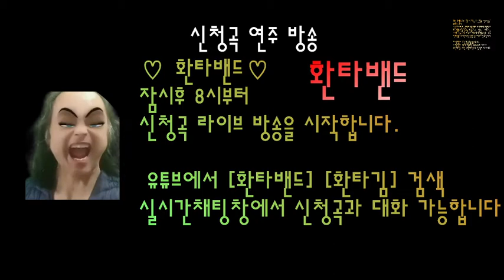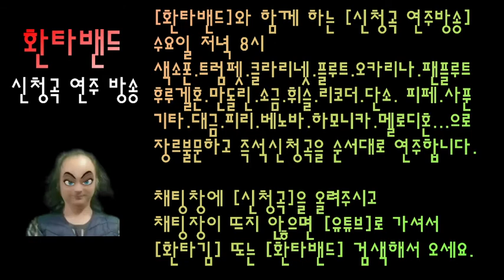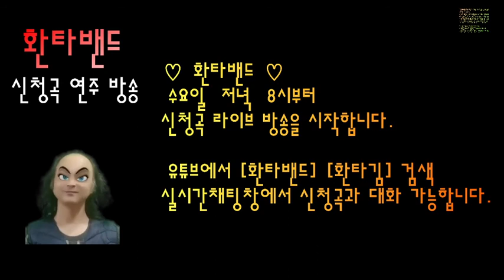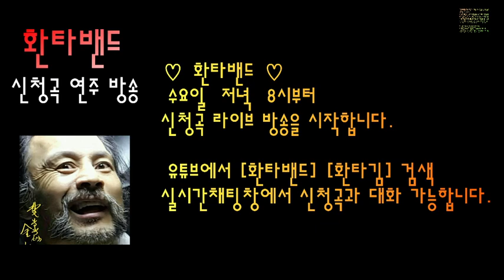환타밴드 환타김 연주방송